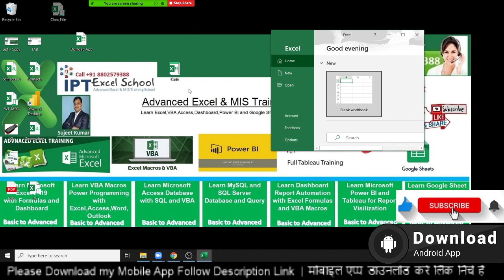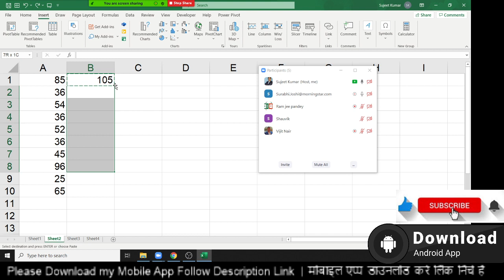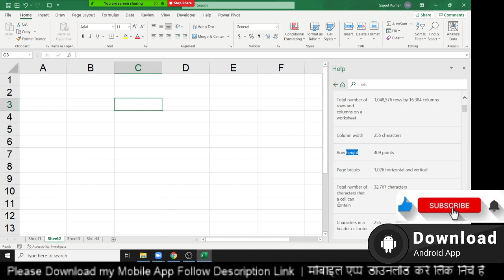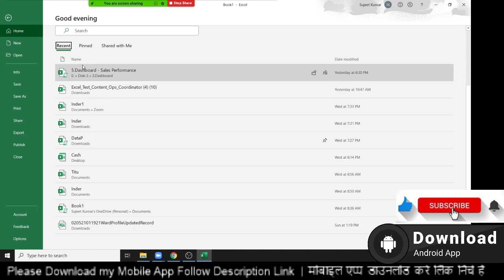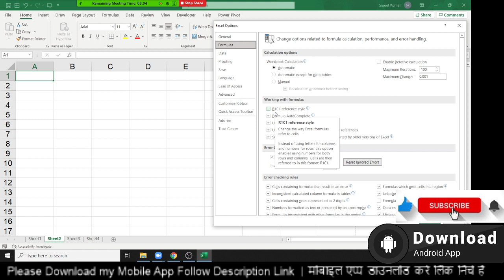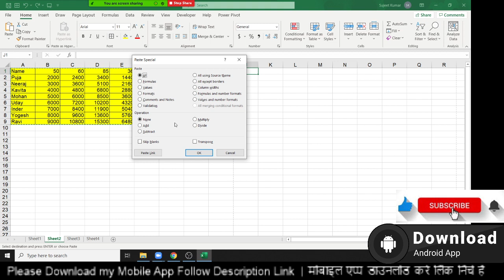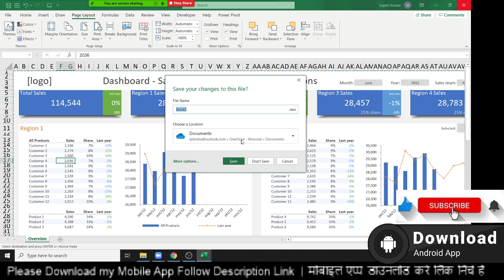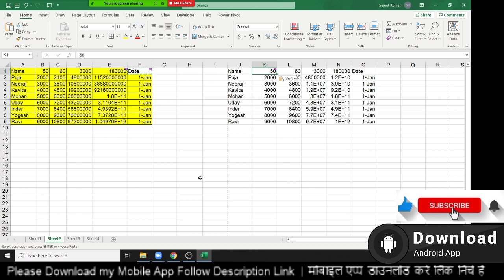Day -2 - Advanced Excel Training in Hindi